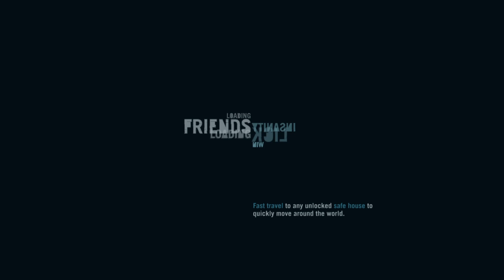Far Cry 3 Classic Edition Walkthrough Part 3